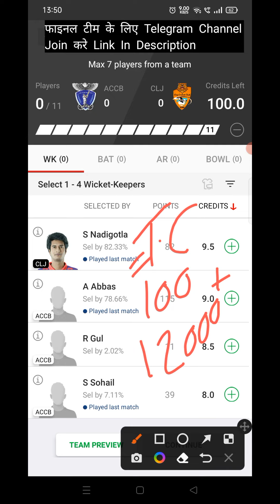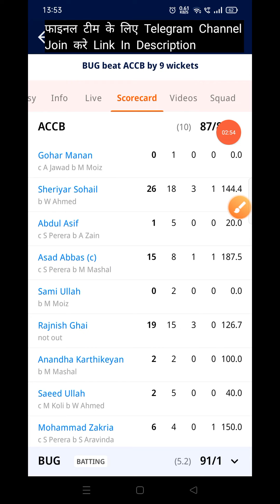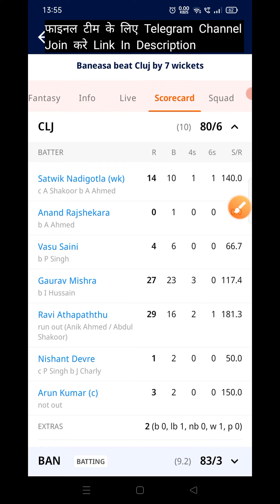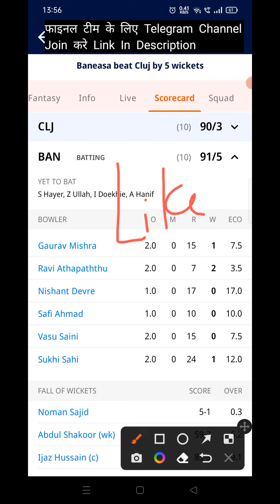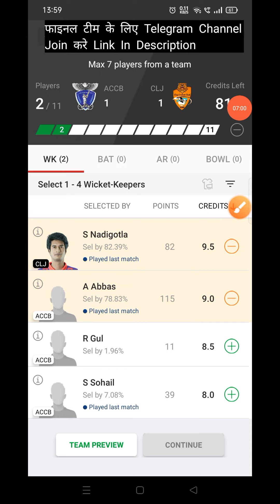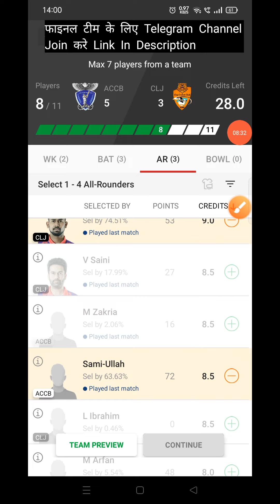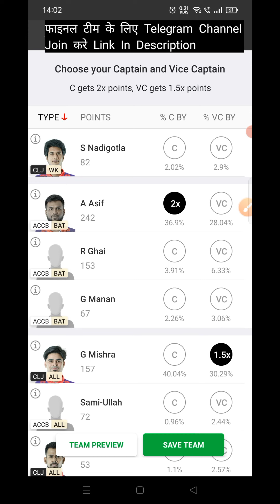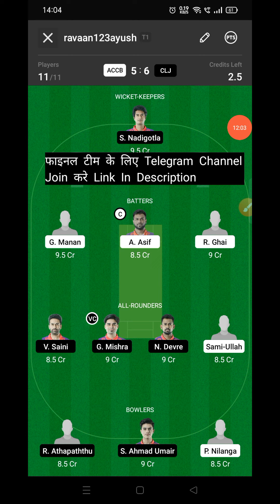ACCB vs CLJ Dream11 Prediction | ACCCB vs CLJ Dream11 | ACCB vs CLJ Dream11 Team Prediction